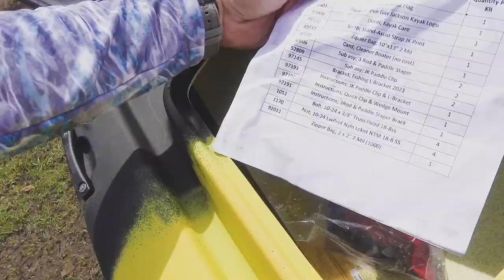First Paddle Impressions of the 2023 Jackson Coosa X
You can also test paddle at Frontenac Outfitters!

Check out the Jackson Coosa X fishing kayak by Jackson Kayaks

Check out these links for some of the gear we use and companies we support.

🐠 Soft Plastic Fishing Baits made in Ontario!